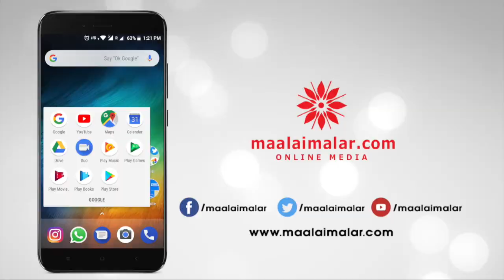கேரள அரசு திட்டவட்ட அறிவிப்பு | PinarayiVijayan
கேரள அரசு திட்டவட்ட அறிவிப்பு